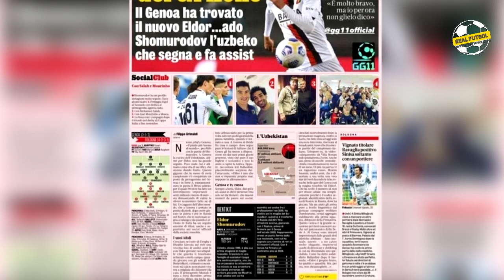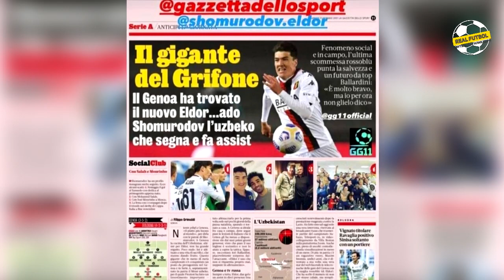Шомуродов Хакида Кутилмаган Макола Роналдусиз Реалнинг Ахволи Мессига Янги Шартнома